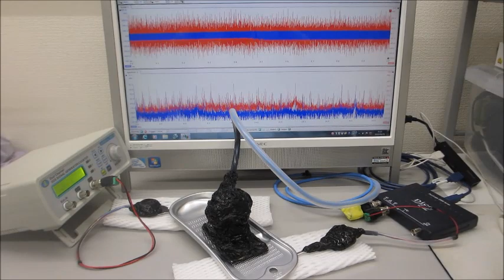メガヘルツの超音波発振制御実験（オリジナル超音波発振制御プローブの利用技術）